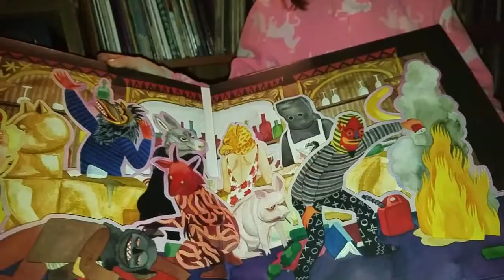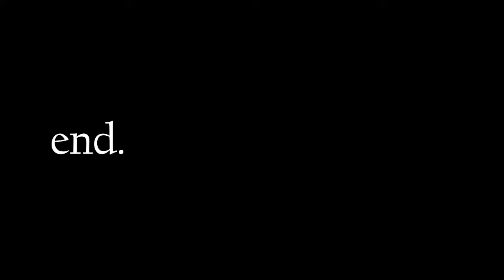4 Seconds A Day: January 2016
4 Seconds A Day: January 2016